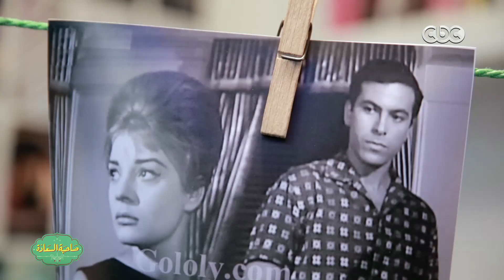صاحبة السعادة | “ جلال عيسى “ حريف كورة .. مشروع فتى الشاشة الأول في الستينات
صاحبة السعادة مع إسعاد يونس وحلقة " فرق مصر "

ضيوف الفقرة
الفنان / جلال عيسى
الفنان / سمير جابر السعودية | الأمارات | الكويت | البحرين | #